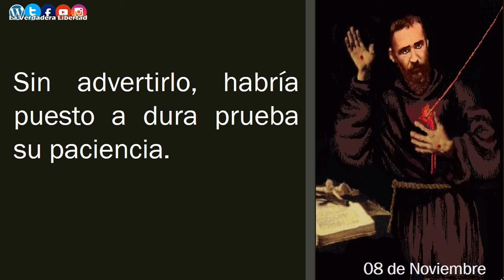De las Cartas del Padre Pío (08 de Noviembre) Reflexión para cada día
Del libro:
"365 días con el Padre Pio"
Gianluigi Pasquale